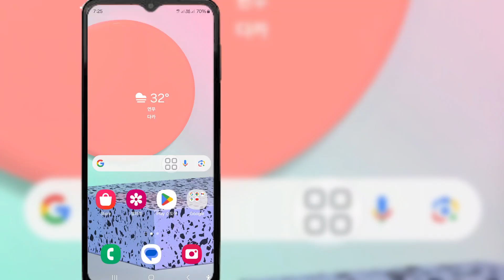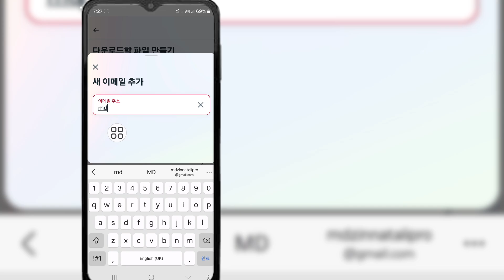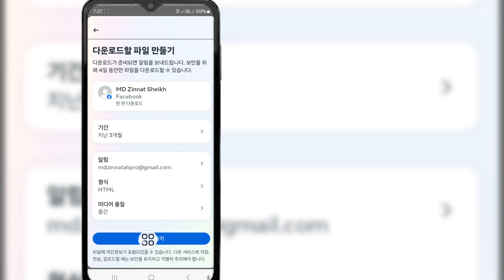Facebook에서 삭제된 릴 비디오를 복구하는 방법(2024)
Facebook에서 삭제된 릴 비디오를 복구하는 방법을 보여 드리겠습니다.  이 비디오를 시청하고 Facebook에서 릴 비디오를 복구하는 방법을 알아보세요.

 Facebook에서 릴 비디오를 복구하는 방법 Facebook에서 릴을 복구하는 방법 Facebook 릴을 삭제하는 방법 Facebook에서 오래된 Instagram 릴을 공유하는 방법 Facebook에서 삭제된 라이브 비디오를 검색하는 방법 내 Instagram 릴을 Facebook에 게시하는 방법 Facebook에서 릴이 사라졌습니다.

 이 비디오가 도움이 되었다면 더 많은 비디오를 보려면 내 채널을 구독하세요. 질문이 있으면 아래에 댓글을 남겨주세요.